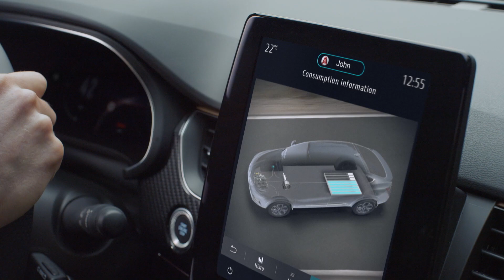Renault Megane Conquest E-Tech hybrid: Otkrij njegov ekskluzivni dizajn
Otkrij ekskluzivni dizajn Renault MeganeConquest ETech hybrid. Istakni se na cesti SUV-om koji ne izgleda kao niti jedan drugi u svojoj klasi! 😎
➡️ renault.hr/vozila/megane-conquest/pregled.html